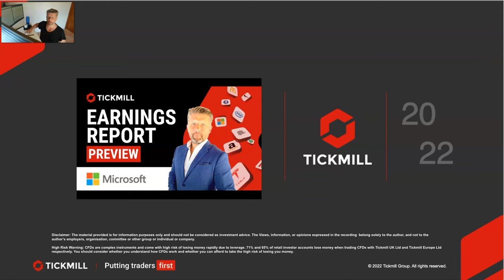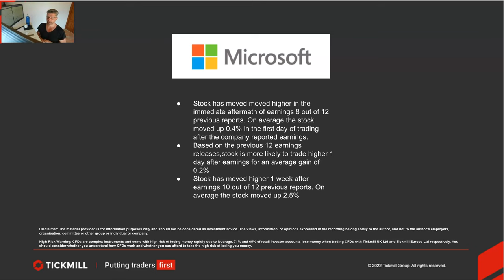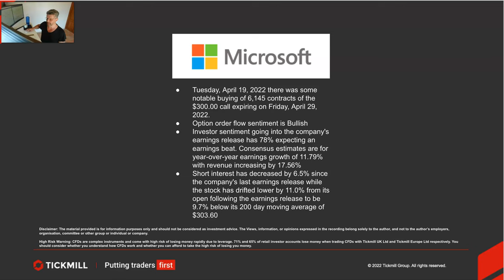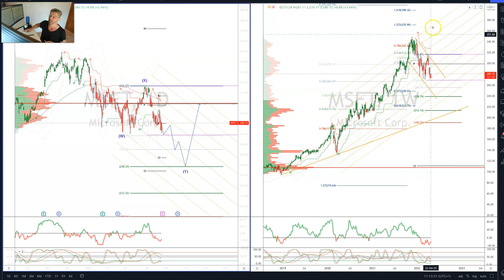Earnings Report Preview - Microsoft